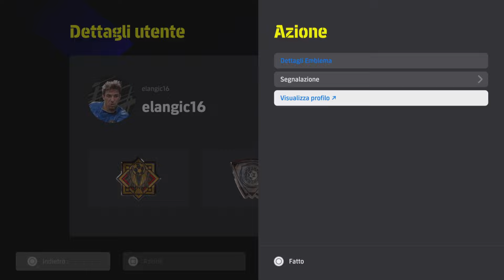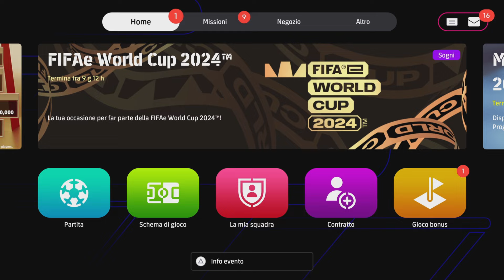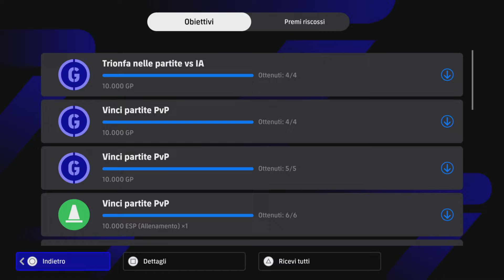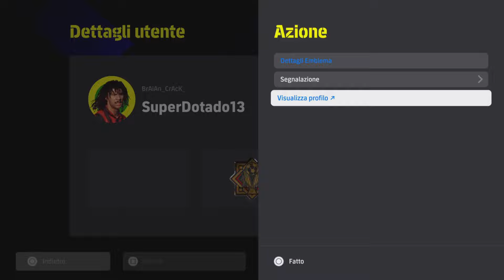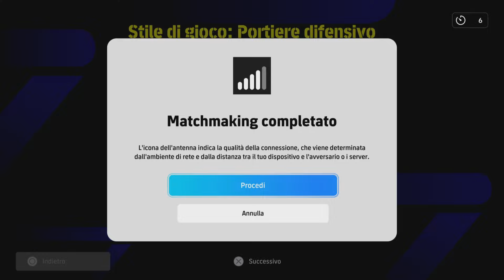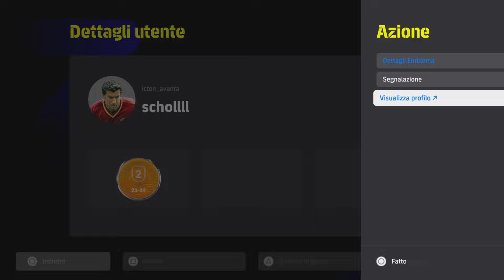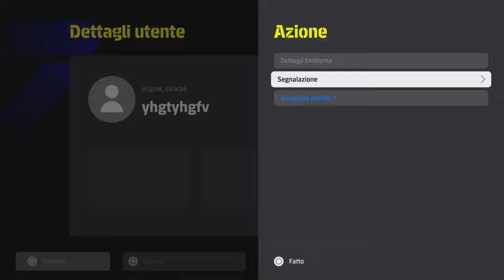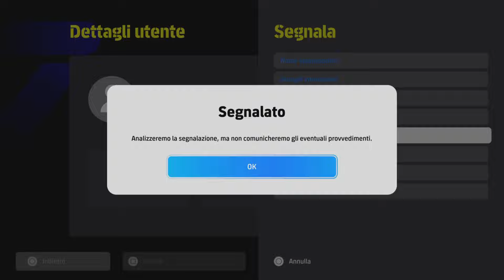eFootball '25 DREAM TEAM - ‼️VOI ORA SPIEGATEMI COME CAXXO😡 È POSSIBILE UNA COSA DEL GENERE😤_RTD‼️